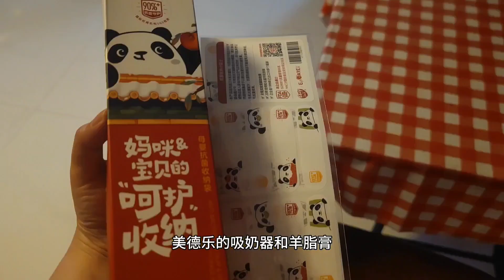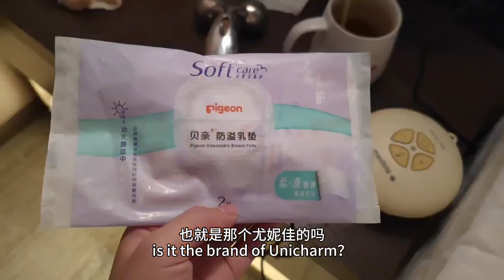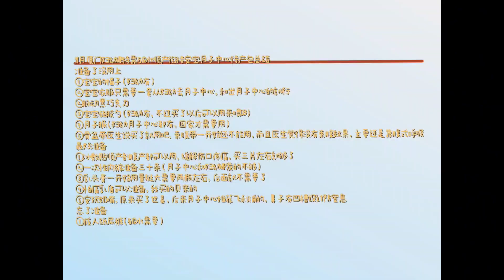What's In My Hospital Bags Just Yet/Normal delivery